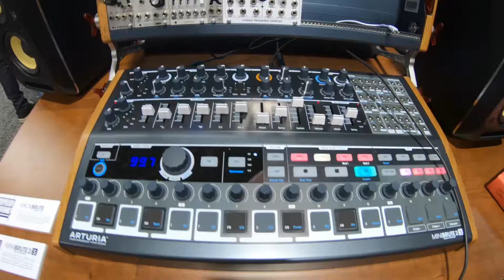[ Ringo TV | Arturia MiniBrute 2S & RackBrute @Namm 2018 ]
이제 모듈러신스는 매니아만의 장비가 아니라는 걸 Arturia가 보여주네요!
Arturia의 아날로그 신디사이저 MiniBrute이 세미 모듈러 신스로 진화해였습니다.
MiniBrute 2는 건반이 달린 모델이고 MiniBrute 2S는 시퀀스에 더욱 최적화 되어 출시 되었네요.
무엇보다도 RackBrute 출시 소식에 무척이나 놀랐습니다.
이제 유로랙에 본격적으로 뛰어들 거라는 신호탄이겠죠!
앞으로의 행보가 기대되는 Arturia 입니다.